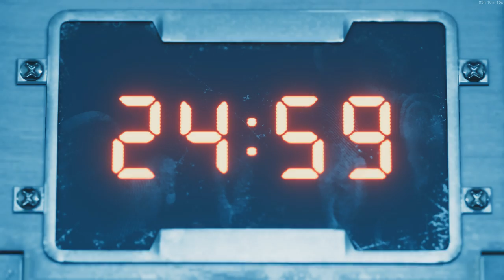Livestream 05/13/2020 - Final Fantasy VII Remake - Part 02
Chapters 4-8.